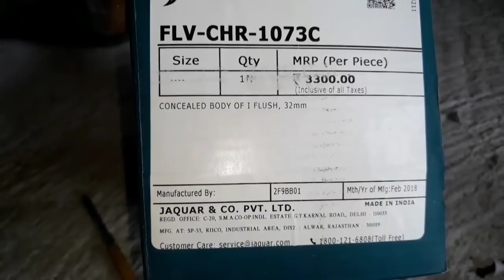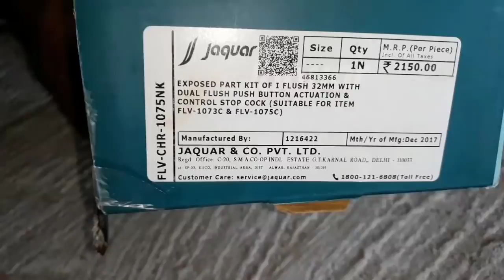JAQUAR I FLUSH VALVE INSTALLS IN TOILET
Hello  friends, you are watching "ASB Experience" channel from YOUTUBE and I'm Bikash.

i-flushvalve